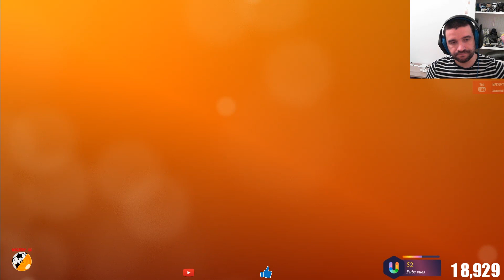PES2019 PS4 BE A LEGEND S02#19 AAB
Nous nous retrouvons aujourd'hui pour une nouvelle video sur

Au menu du jour, nous allons continuer notre carrière vers une legende,
au programme le début de la 2eme saison dans mon nouveau club de St Etienne.

Pour me suivre, 2 moyens:
Ma page facebook: